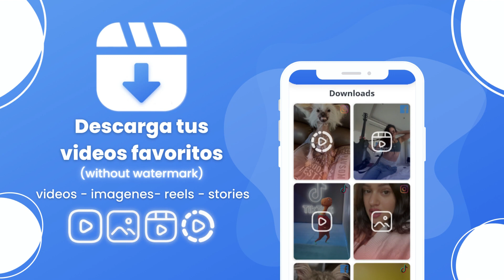SocialDown - descargador de vídeo sin marca de agua.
Con nuestra aplicación, puedes guardar fácilmente vídeos en tu dispositivo sin marcas de agua o marcas no deseadas, lo que te permite compartir y ver tu contenido favorito en cualquier momento y en cualquier lugar. Además, nuestra interfaz sencilla y fácil de usar hace que la descarga de vídeos sea pan comido, independientemente de tus conocimientos técnicos. ¿A qué esperas?